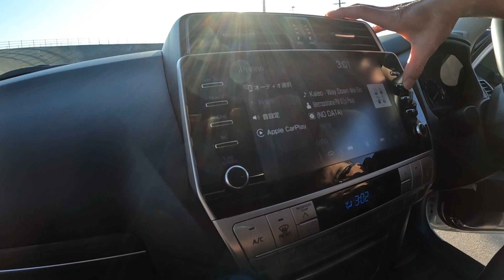CARRO RARO ! landcruiser prado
Fala galera me chamo Christian Ozai, sou brasileiro e atualmente moro no Japão. Pratico drift amador, o qual gosto de chamar de "Enjoy Drift"! Ou seja, drift por pura diversão, foi assim que aprendi, drift é um momento de confraternizar com os amigos e aproveitar o tempo livre!